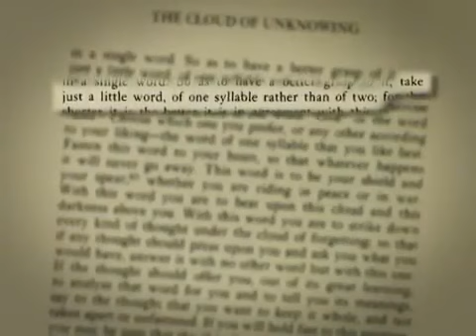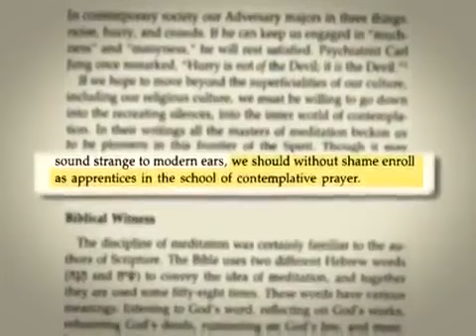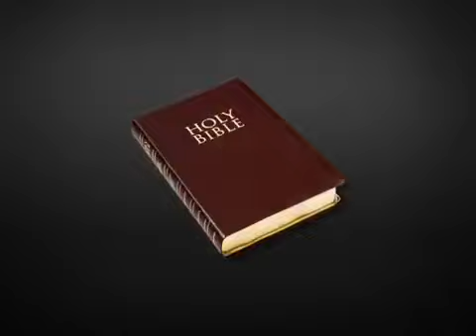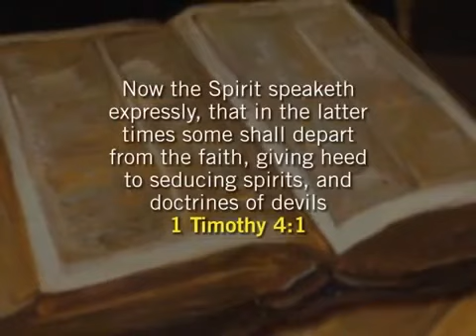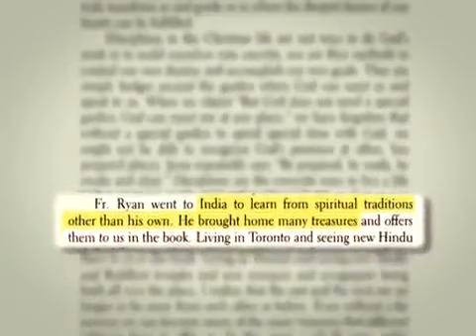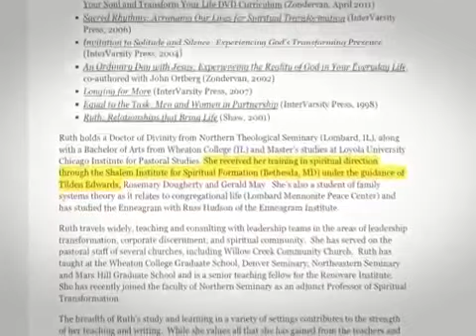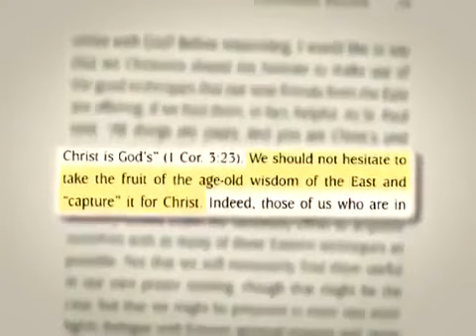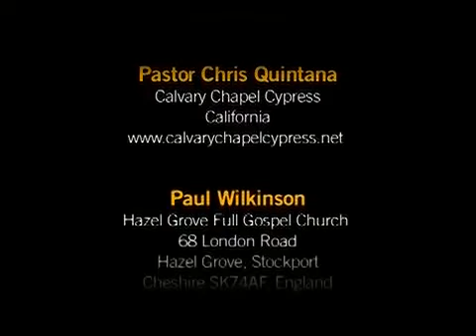Wide Is The Gate 2 (5 of 5) The Emerging New Christianity: Contemplative Mystical Movement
Volume 2 Guests include: Caryl Matrisciana, Eric Barger, Jason Carlson, Mike Gendron, Sarah Leslie, Jan Markell, Tom McMahon, Johanna Michaelsen, Brenda Nickel, Roger Oakland, Chris Quintana, Warren Smith, Paul Wilkinson, and Ray Yungen. This eye-opening production contains information vital to the defense of biblical Christianity. Picking up where Volume 1 left off, this powerful series uses exclusive interviews with well-known authors and experts to examine the intrusion of the 60's and 70's New Age Movement into the professing church. Viewers will see how pagan eastern mysticism has morphed over the last four decades—from its repackaging as the "self help" psychology and holistic health movements of the 80s, to its seeker friendly, megachurch appearance in the 90s, to its coming out in the 21st century as "the new spirituality." Today's new brand of Christianity has a different gospel and is targeting the younger generation with a so-called hip, cool, experiential spirituality, much of which is embracing the mysticism of Roman Catholicism with its ecumenical philosophy of uniting people from all faiths to work together to bring about a new world of peace and harmony around the souls of unsuspecting youth. Learn what Scripture teaches about the times we live in, the ways in which Christians are being seduced away from biblical Truth, and the methods used by the New Spirituality to usher in the counterfeit kingdom of God on earth.